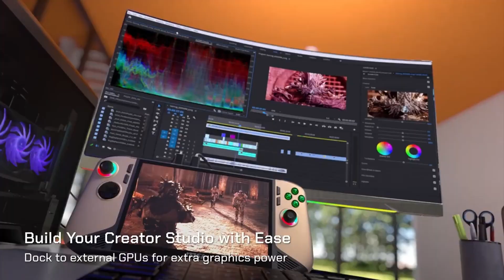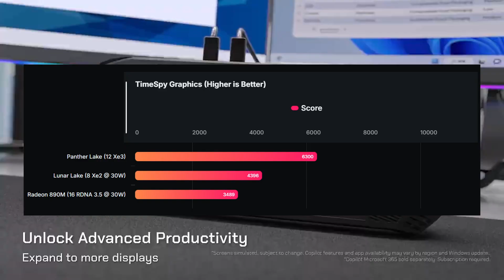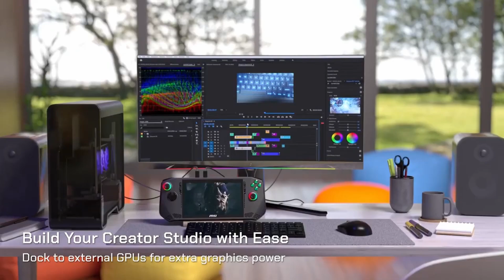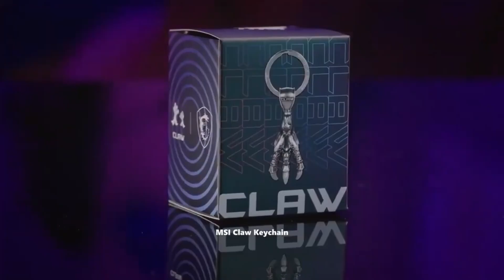Could Intel Panther Lake Outperform the Z2 Extreme